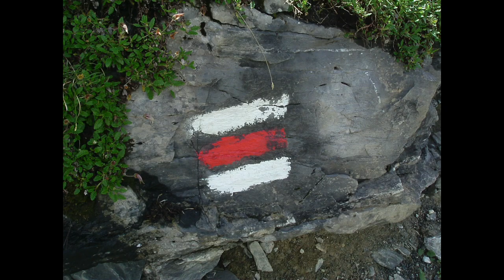JULES MOBILE - Elektronische Komposition von Klaus Röder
Damit auch feinste Nuancen gehört werden können ist es wichtig, eine möglichst gute Audio-Anlage zu verwenden und nicht zu leise zu stellen.
Die Musik ist vom Jahr 2005. Sie war mein Beitrag zum Thema 'Jules Verne', das von der französischen Gruppe IMEB in Bourges gestellt wurde. Zahlreiche Komponisten haben damals Werke zu diesem Thema eingereicht.
Das Video zeigt Wegmarkierungen im Berner Oberland in der Schweiz.